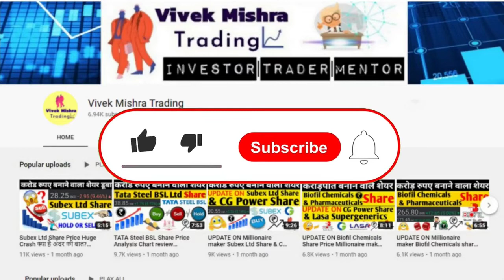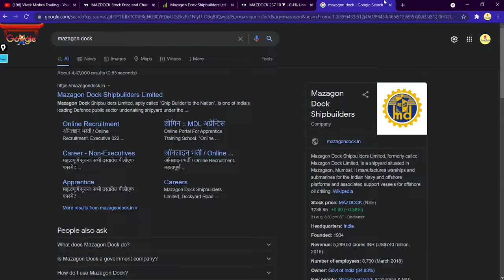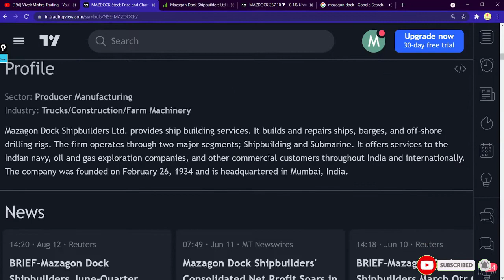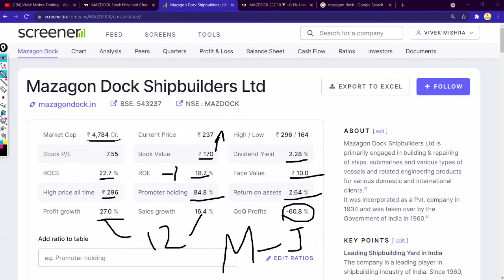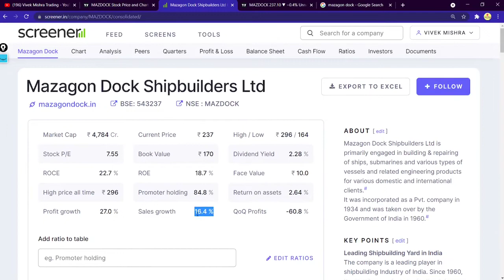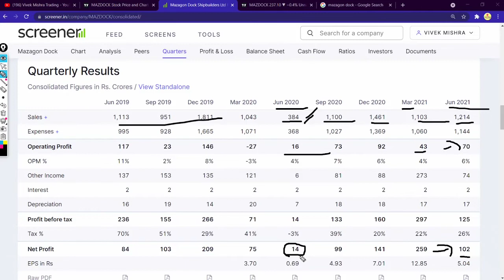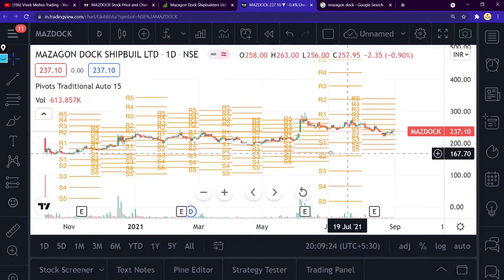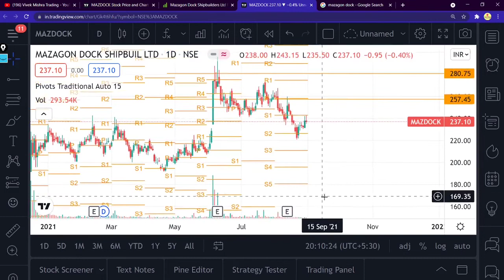Mazagon Dock Shipbuilders Ltd Share Price Profile Financials Analysis Chart Check BUY TARGET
ABOUT
Mazagon Dock Shipbuilders Ltd is primarily engaged in building & repairing of ships, submarines and various types of vessels and related engineering products for various domestic and international clients.#
It was incorporated as a Pvt. company in 1934 and was taken over by the Government of India in 1960.

Grateful!😇

mazagon share news,
mazagon share latest news,
mazagon share news today,
mazagon share price,
mazagon dock share zee business,
mazagon dock shipbuilders share,
mazagon dock share latest news,
mazagon dock share results,